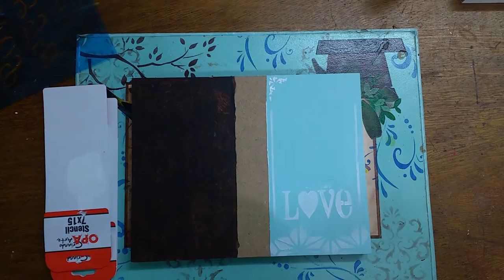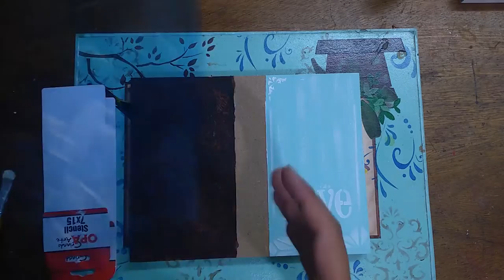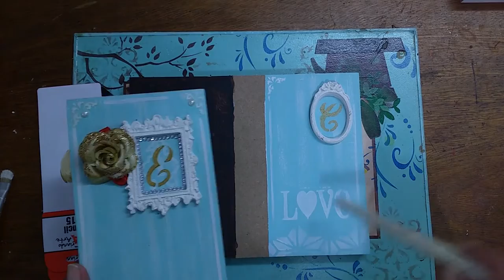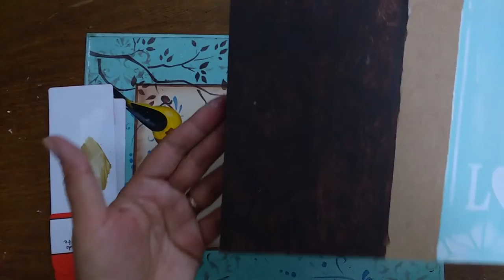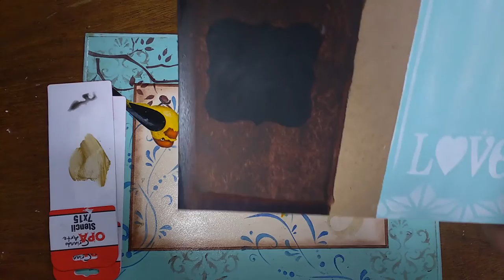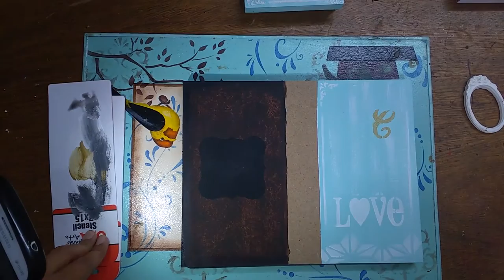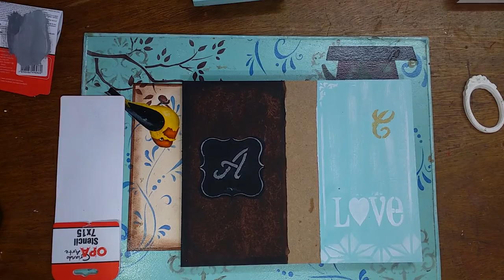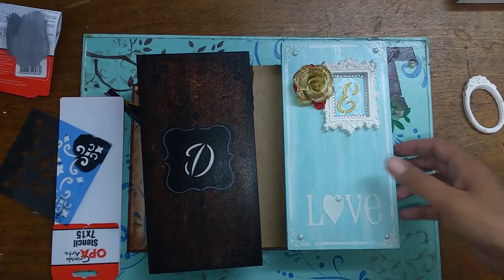CAIXA DE MDF PRA CHOCOLATE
ESTENCEIS:
OPA 2094 - GARRAFAS
OPA 1398 - ALFABETO MAIÚSCULO
OPA 1467 - ESTAMPA BRILHO
OPA 1349 - LADRILHO LANÇA